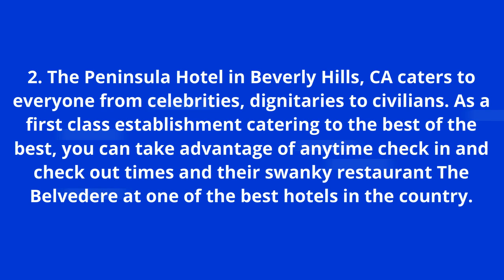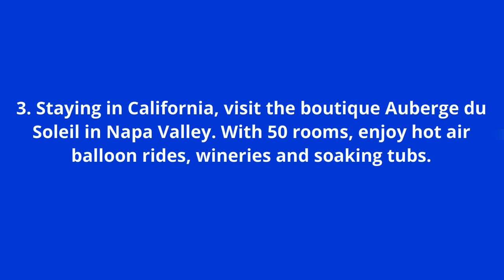Top Resorts To Visit in the US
When traveling on your private plane charter, you want to visit not only the best destinations in the country, but the best hotels in the country.